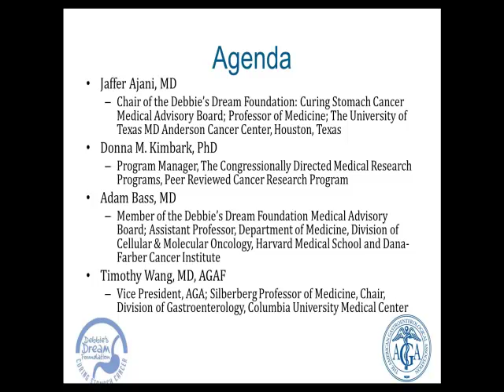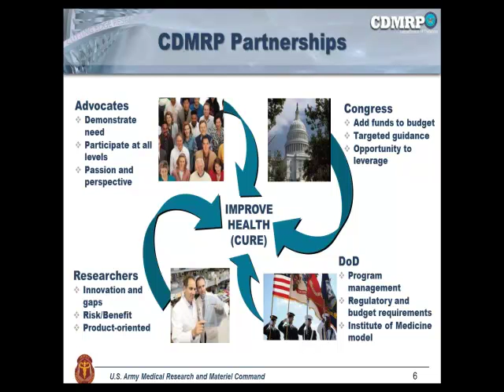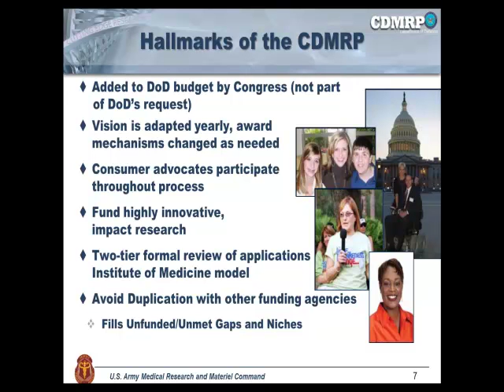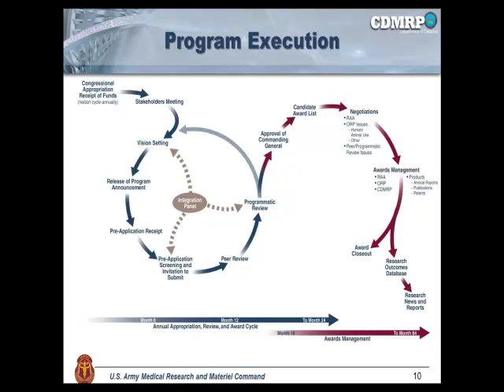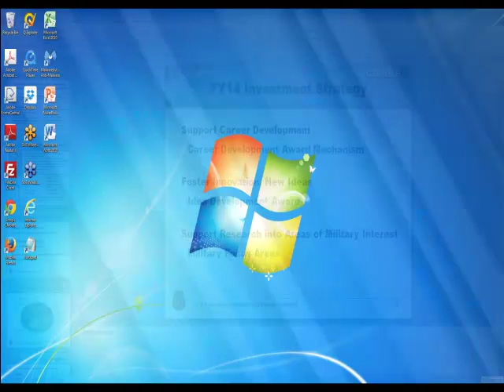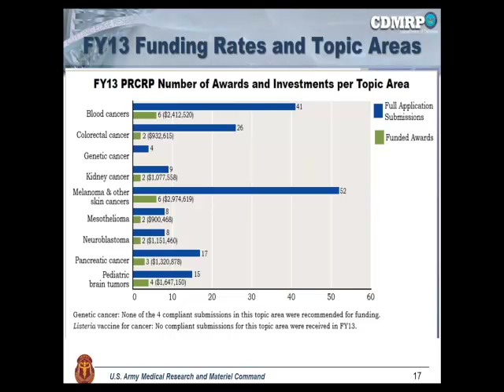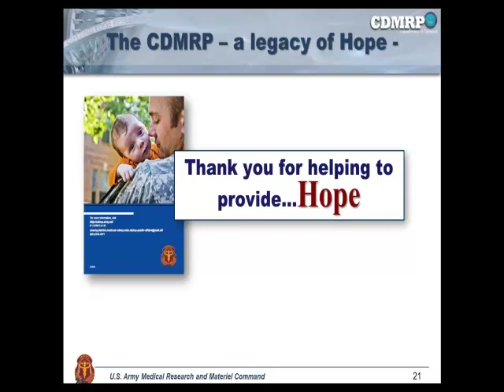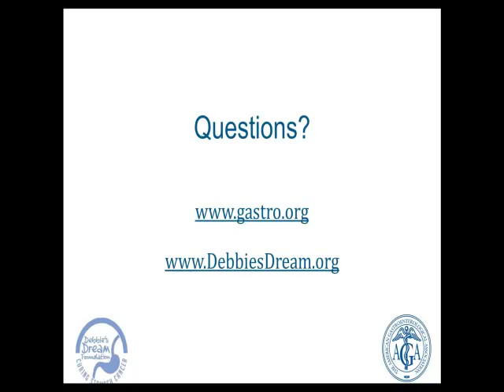Potential Opportunities for Gastric Cancer Research Funding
When researchers think about federal funding for new programs, they most often think about the NIH and CDC. However, the Department of Defense (DoD) — through their Congressionally Directed Medical Research Programs (CDMRPs) — offers research funding for many diseases, including gastric cancer.

If you’re unsure how this program works, listen to this webinar during which Donna Kimbark, PhD, the program manager and technical lead for multiple programs and initiatives within DoD’s CDMRPs, will review the types of award mechanisms, congressional directives and the program cycle.

Speakers:
• Donna Kimbark, PhD, program manager and technical lead for multiple programs and initiatives within DoD’s CDMRPs
• Timothy Wang, MD, AGAF, vice president, AGA Institute
Jaffer Ajani, MD, chair, Debbie’s Dream Foundation: Curing Stomach Cancer Medical Advisory Board
• Adam Bass, MD, member, Debbie’s Dream Foundation: Curing Stomach Cancer Medical Advisory Board